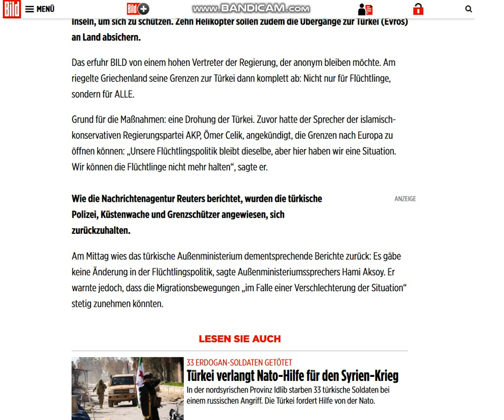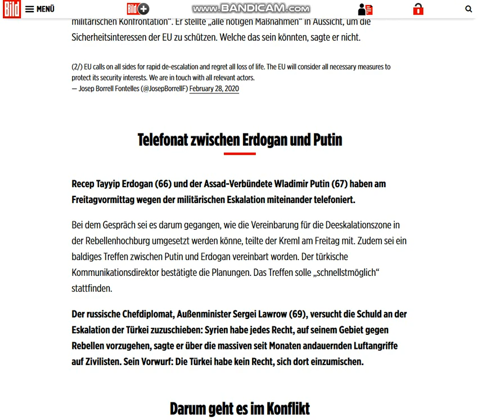2020 02 28, news !